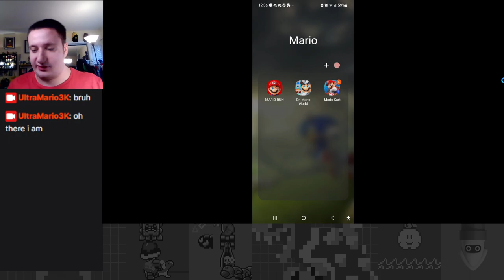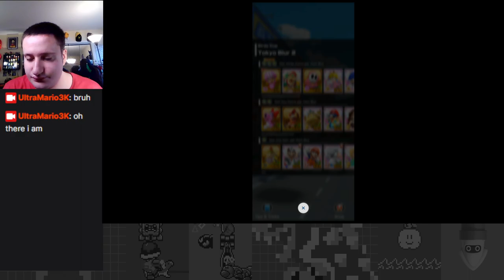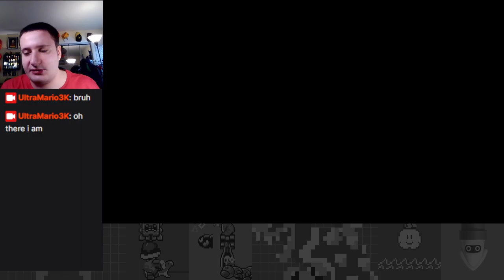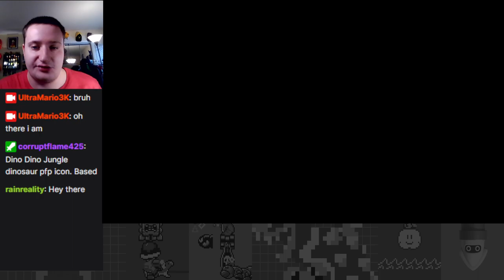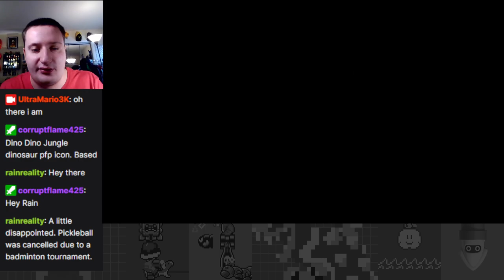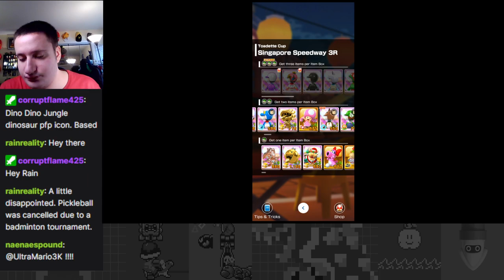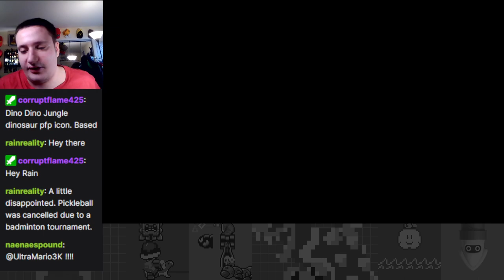The Winter Tour With No Winter! - Winter Tour Part 2 - Mario Kart Tour